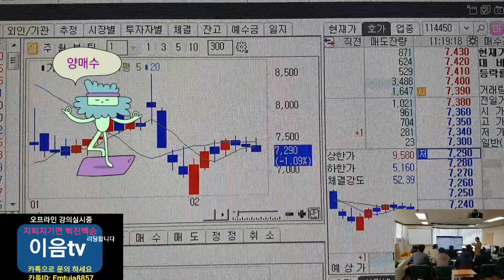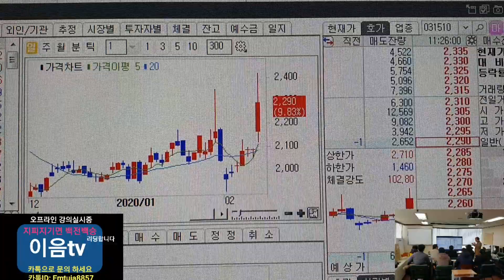주식투자 안심종목 대박 입니다 KPX 생명과학 점검.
주식투자 돈버는법 전문채널 잘보고 주식투자 돈버는법 을 배운다면 노후걱정은 사라집니다
쉽게쉽게 편하게 수익을 내는 것은
종목 보는 눈만 키우면 됩니다
헷지 의 필요성 또한 너무 중요합니다
두가지만 습득한다면 금상첨화
배워서 고수가 되어보세요.